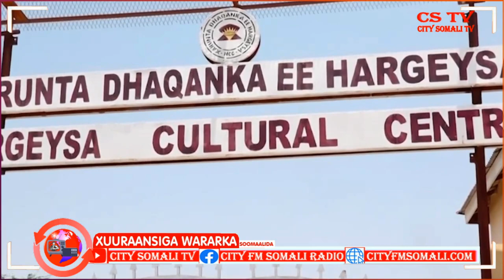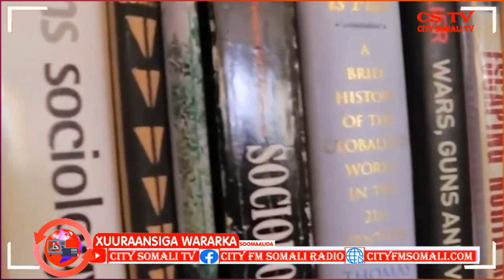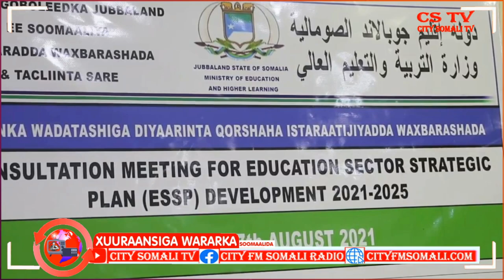Xuuraansiga Wararka Waxaa Si wadajir ah u soo jeedinaya Sakariye Soomaali iyo Faadumo Wararka......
Xuuraansiga Wararka Waxaa Si wadajir ah u soo jeedinaya Sakariye Soomaali iyo  Faadumo Wararka Soomaalida ayaadna Ku daawan doontaan insha Allaah